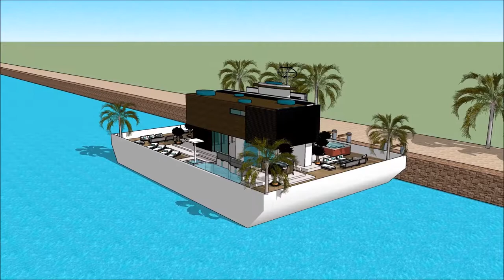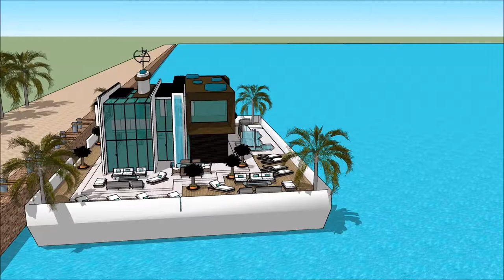스케치 업 3d 현대 집 디자인 건축물 멸실신고 건축가 미래 플로팅 빌라 송도 보트 하우스 100억 요트 집 모형 세계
The floating house villa mansion yacht design has the basis to sustain living with high standards and contemporary structural design - @ with numerous of prospects for excessive living and
celebrating the desire of life worldwide: